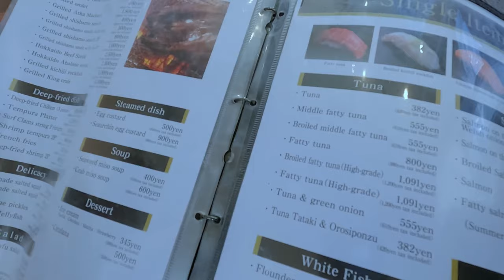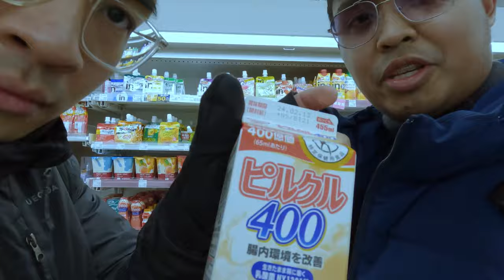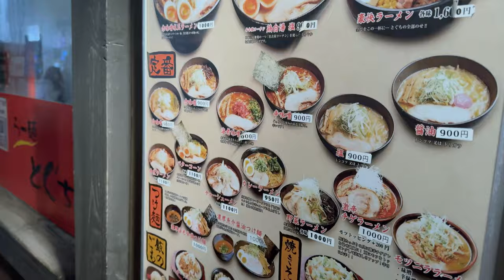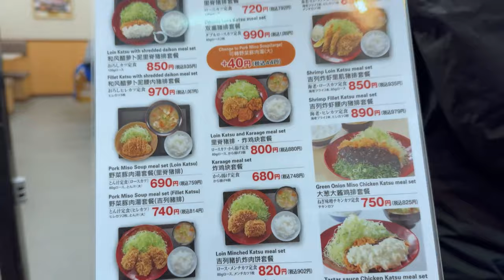JAPAN VLOG: Sapporo Snow Festival in Odori Park & Otaru Canal, Snowy Winter Hokkaido | Justice Dee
Grabe super magical yung experience sa Hokkaido so far!! If you really love to see snow just like in the movies, Hokkaido, Japan is the perfect place for you! Amaazing yung Otaru Canal with all the snow-covered sidewalk tapos yung mga pinailawan na ice sculptures sa Sapporo during the night sa Odori Park nakakaamaze! Sabayan pa ng pagbuhos ng snow!!